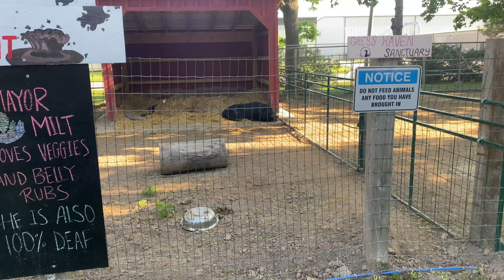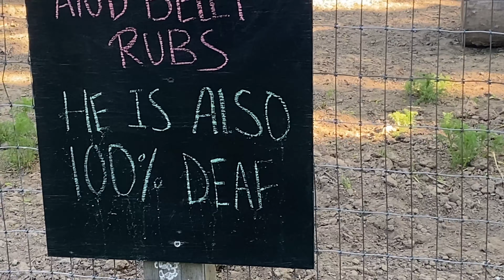AMAZING FARM!! | Happy Rolphs Animal Farm Review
The City of St. Catharines owns and operates Happy Rolph's Animal Farm. Located at 650 Read Rd., Happy Rolph's Animal Farm provides a fun, free animal viewing and park exploration experience for all ages!

LINK TO FARM IN COMMENTS BELOW